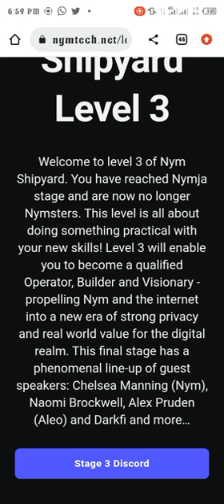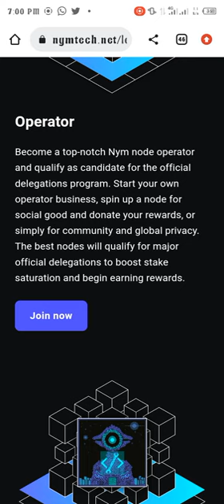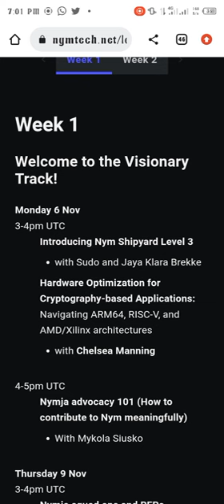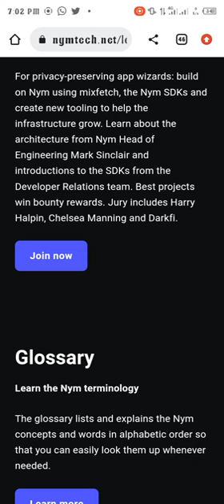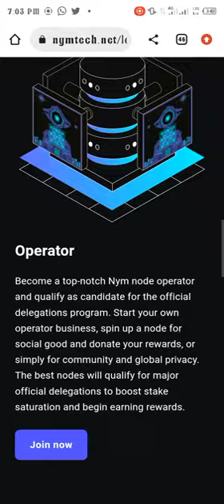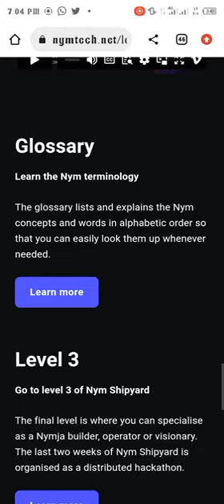Nym Shipyard Level 3 - A Comprehensive Guide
This video shows a step by step guide on how to get started with the Nym shipyard level 3 using the official website.